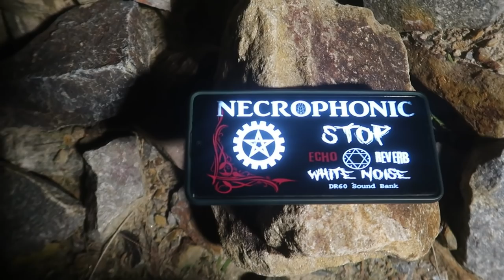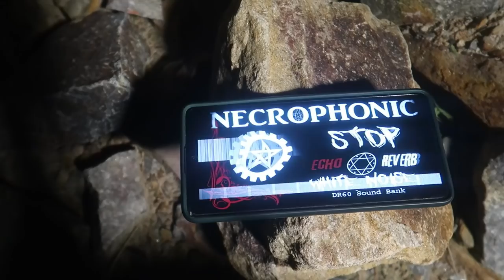Is the Haunted Road really haunted? | OM VLOGS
Haunted road, family on bike, thiefs, spirits of mother and child,
 Is there a haunted road in Central Florida?
Is this road haunted by bloodthirsty witches?
What are the top 10 most dangerous roads in the world?
Videos of Haunted Road
The 19 most haunted roads on Earth
The Haunted Road
 most haunted roads in india.
haunted highways of india.
most haunted roads in delhi.
haunted roads in india.
most haunted roads in up.
haunted places near my location
haunted drive thru near me
haunted roads .

Story:
A family of father, mother and daughter were travelling on the bike on a road. suddenly a group of thiefs stopped them one of the thief snached the daughter from mothers hand and demanded for all the belongings they had. The couple tried to be smart and save the daughter but unfortunately the daughter was killed by the thiefs.After this incident the mother started fighting with the thiefs and she also lost her life in it. Anyhow the father was successful to escape. Now it's believed that the mothers spirit is seen here in the night and she follows all the travellers which results in their accidents and sometime even their death. Now the road is block by hip of soil. I came here to experience the same and i experienced lot of paranormal activities here which you will see in this video.